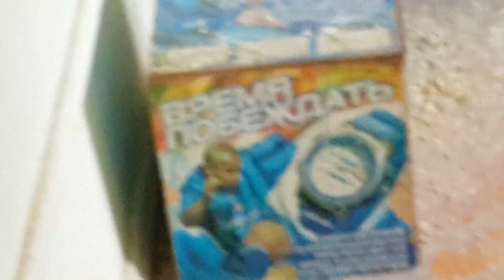20.01.2018 Продолжение у Виктора